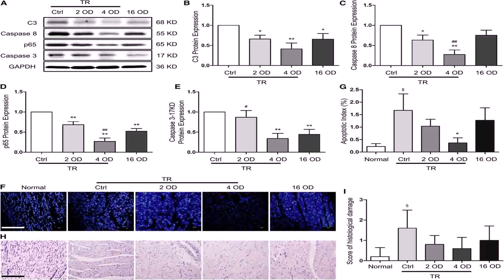Mobile Home Kitchen Designs Plans